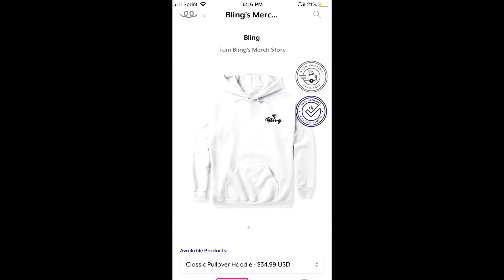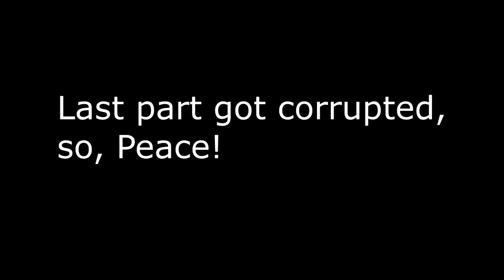I Finally Released My New Merch!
Thankyou guys!